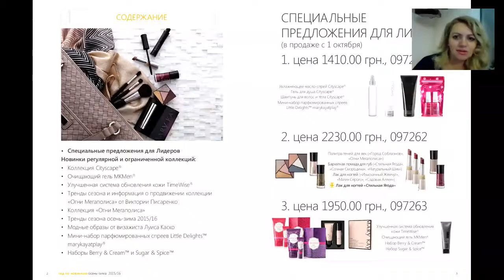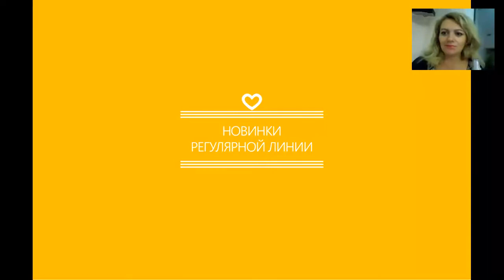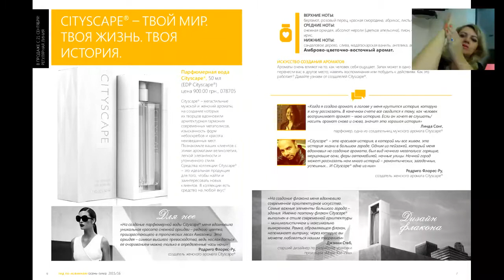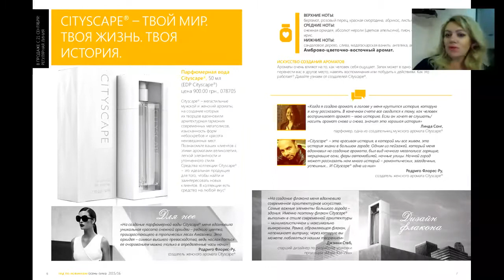Он-лайн встреча "Модная косметичка"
"Модная косметичка" и несколько слов о сухом масле спрее